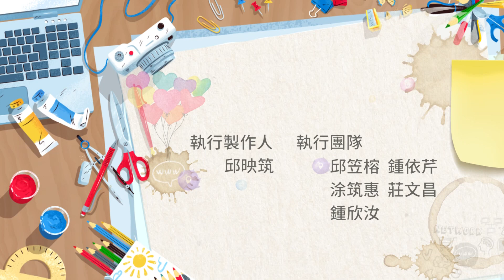2019《福氣來了 好好運動》：江秀菊 生活太極EP11：強腿功 後坐步 虛步1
▍好好運動ｘ江秀菊-生活太極 ▍

與江秀菊老師一同練太極，強化關節與腿力，促進身體循環與代謝，生活太極陪伴您，身體健康、心情愉快。

每天十五分鐘
跟著我們
好‧好‧運‧動

天天直播新鮮事 分享優質不NG
週一到週五下午四點
"福氣來了"跟你一起度過美好的下午時光